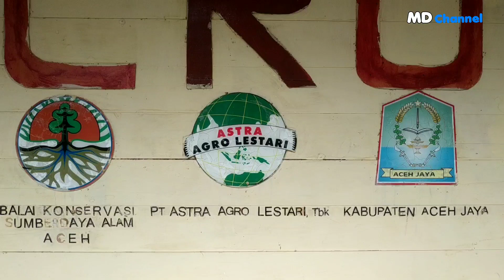Syair Cek Medya Hus di CRU Ie Jeureungèh Ligan Acèh Jaya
Judul : Syair Cek Medya Hus di CRU
Lokasi : Ie Jeureungèh Ligan
Penyair : Medya Hus
Dok : MD Channel
Shoot : Muhazir Fami
Prodiksi : MD Produksi
Syair ini spontan bersama kepala desa crakmong Aceh Jaya, tentang kebersamaan bersama masyarakat yang mejaga tempat pelindungan gajah BKSDA CRU Ligan, disaat istirahan selesai shooting Syair Pomeurah yang melibakan gajah dan pawang, tiba jeda spontan bersyair bersama Pak kepala desa Crakmong,